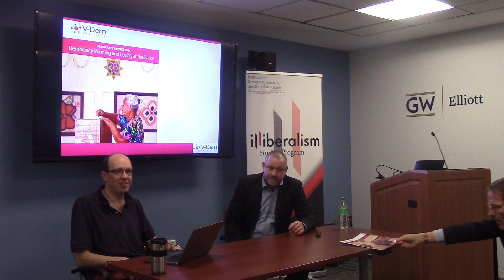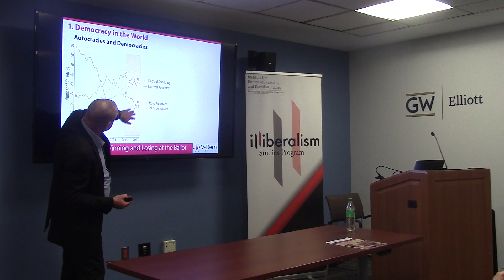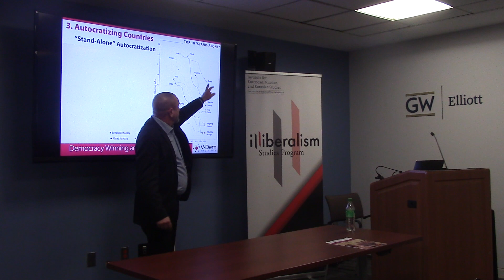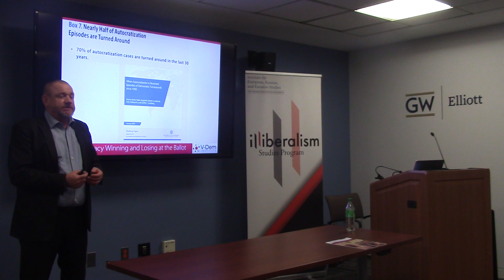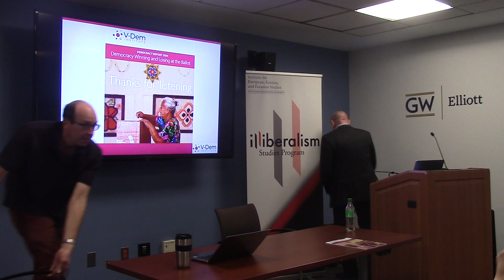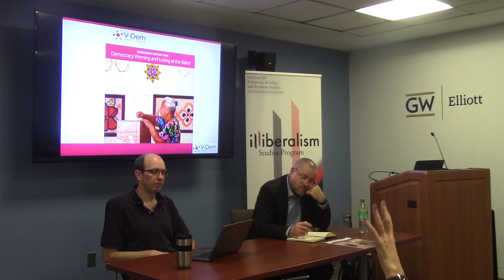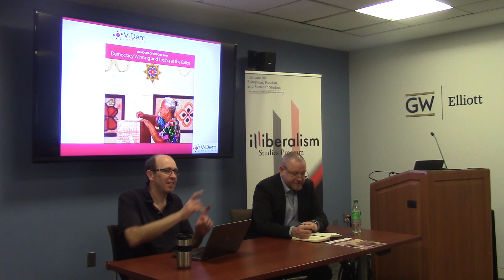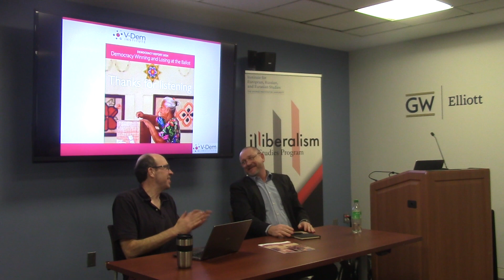Democracy Report 2024: Democracy Winning and Losing at the Ballot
This is a presentation of the latest Democracy Report from the V-Dem Institute. Staffan Lindberg presents the latest trends for democracy and autocracy in the world and across regions. Among other things, the report shows that the level of democracy enjoyed by the average person in the world in 2023 is down to 1985-levels; by country-based averages, it is back to 1998. 71% of the world’s population – 5.7 billion people – now live in autocracies – an increase from 48% ten years ago. This presentation offers a sober analysis of these trends, providing a valuable opportunity to understand the current state and potential future of democracy globally.

The Illiberalism Studies Program (ILLSP) studies the different faces of illiberal politics and thought in today’s world, taking into account the diversity of their cultural context, their intellectual genealogy, the sociology of their popular support, and their implications on the international scene.